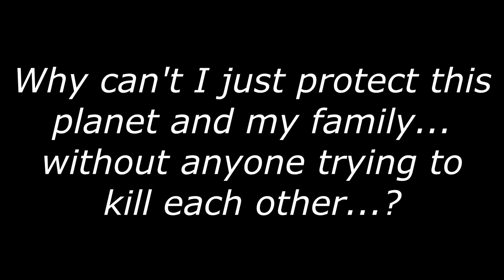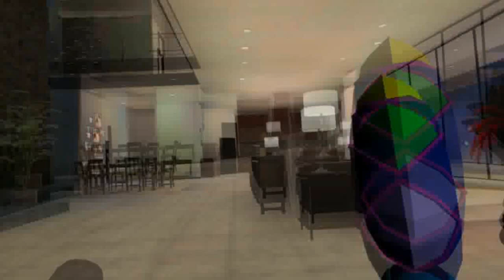RISING TENSIONS & A BROKEN SWORD...Sailor Peace & Chilled Confront Blade - VRChat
So Chilled and I have been waiting for Blade to return, only to find out he was a big mess and injured after he has been told a million times to NEVER go after Sonic.exe. After hearing his reasons for doing so, I feel my faith in him slowly slipping. However, Chilled isn't helping with throwing a fit over hearing Dragon's name. Is my faith within my allies really slipping...or am I feeling myself go back to my old ways...?